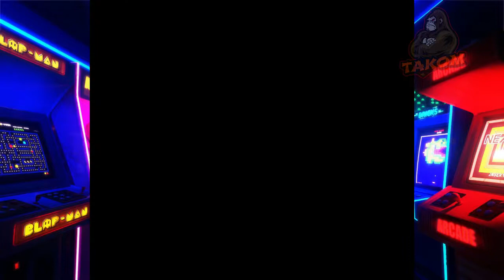TAKOM | CLASICOS: SUPER PUNCH-OUT (SNES).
Super Punch Out!! (スーパーパンチアウト!!) es un videojuego de boxeo para la Super Nintendo. También fue lanzado en Japón para el cartucho Nintendo Power Flash RAM de la serie, así como el Super Famicom, la versión japonesa de la Super NES. En la saga Punch-Out!!, tiene lugar después del juego Mike Tyson's Punch-Out!!. Al igual que el protagonista de los títulos arcade y de NES, el protagonista del juego de SNES es el boxeador Little Mac trabajando en su camino hasta llegar a los cuatro circuitos de la NVBA (Nintendo Video Boxing Association). Se enfrenta a una serie boxeadores ficticios, que culminará en una pelea con el invicto Nick Bruiser.

snes super punch out mr. sandman,